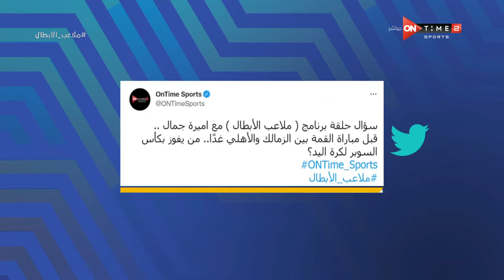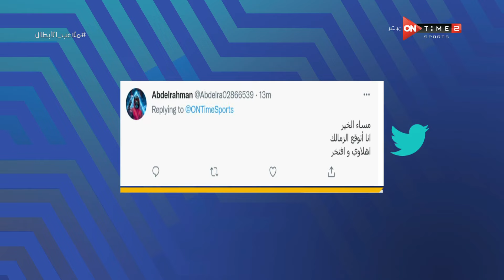ملاعب الأبطال - حلقة الأحد 11/9/2022 مع أميرة جمال - الحلقة الكاملة